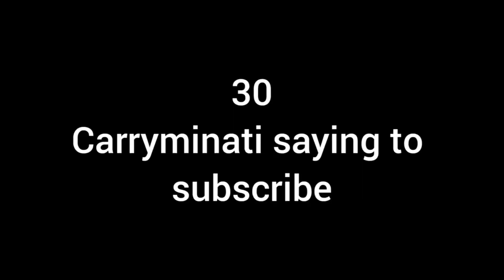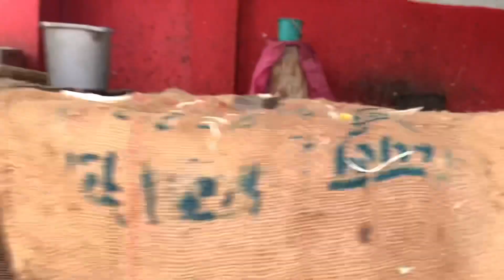गाँव में वन विभाग समिति संगठन || जल जंगल ज़मीन का सुरक्षा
जल जंगल ज़मीन की रक्षा